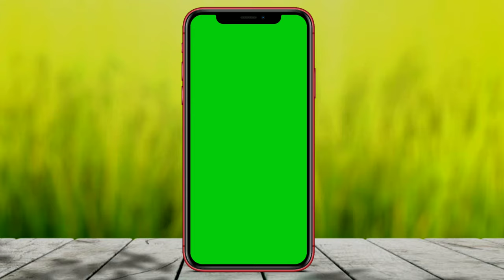Iphone 11 (RED) || Mobile Frame Green Screen || No Copyright 🔥🔥🔥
💁🏻‍♂My Information
Name : Shohan Bin Shorab
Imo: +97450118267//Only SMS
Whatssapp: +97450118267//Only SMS